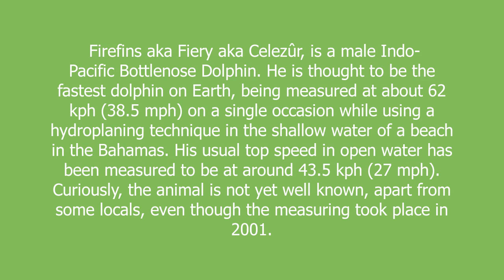Firefins meaning and pronunciation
Firefins aka Fiery aka Celezûr, is a male Indo-Pacific Bottlenose Dolphin.
He is thought to be the fastest dolphin on Earth, being measured at about 62 kph (38.5 mph) on a single occasion while using a hydroplaning technique in the shallow water of a beach in the Bahamas. His usual top speed in open water has been measured to be at around 43.5 kph (27 mph).
Curiously, the animal is not yet well known, apart from some locals, even though the measuring took place in 2001.

Firefins definition by Urban Dictionary